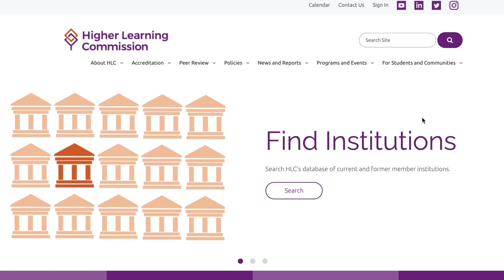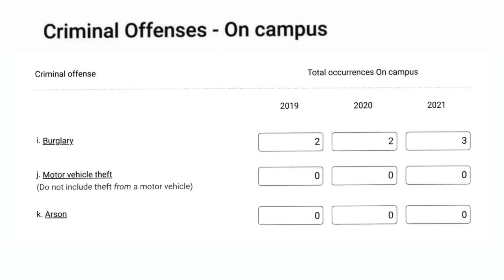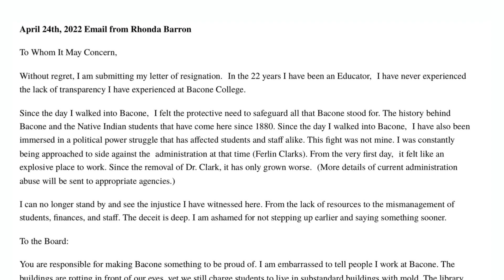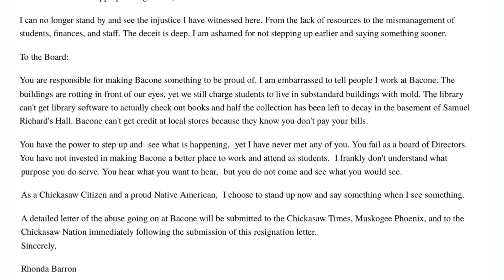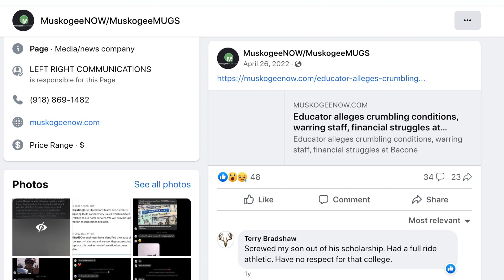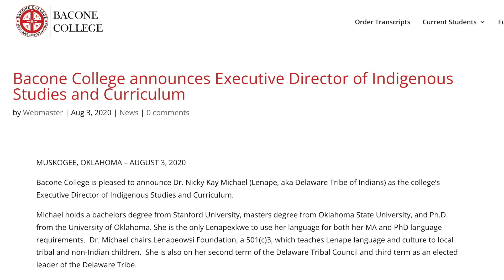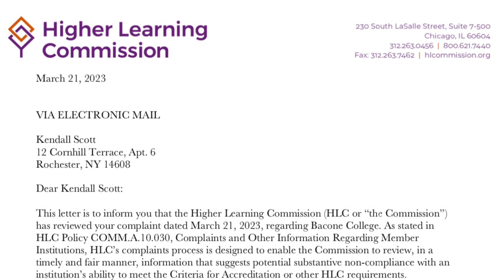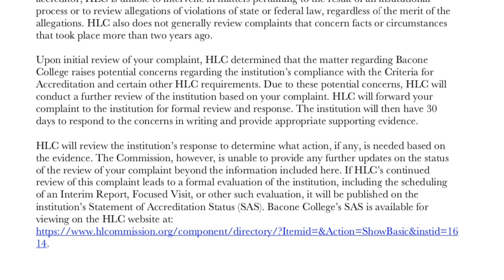Bacone Accreditation Complaint Filed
Bacone College, established in 1880, is located in Muskogee, Oklahoma and is a historically Native American serving institution.

The college recently lost a civil case in Muskogee District Court that resulted in a $1 million judgment against Bacone , because it did not pay a construction company for work done.

A complaint concerning Bacone College’s accreditation has been filed with the Higher Learning Commission.

The Higher Learning Commission is an independent corporation that grants accreditation to degree-granting post-secondary educational institutions in the United States.  Accreditation is necessary to ensure that credits that students take at a college can be transferred to other institutions and are of a certain level of quality.

HLC has a process in place for students, faculty, staff or members of the public to submit a complaint if they believe that there are problems with the institutions ability to meet the criteria of accreditation.

Mvskoke Media was provided a copy of the complaint filed by former Bacone College employee Kendall Scott.